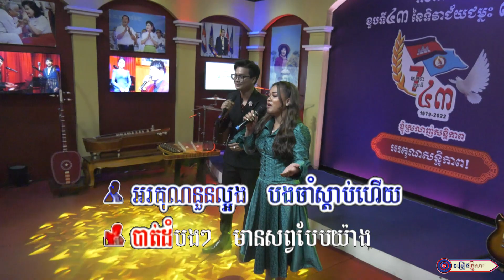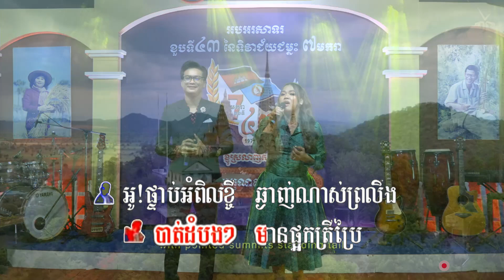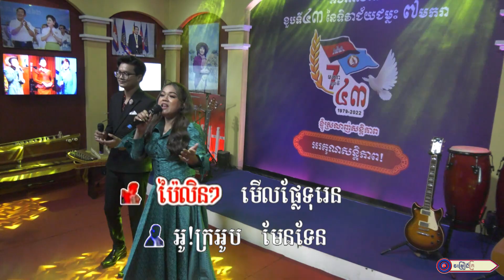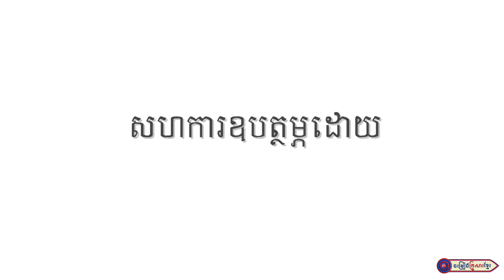បាត់ដំបងមានអ្វីឆ្ងាញ់ទេ || លោក ម៉ៅ ហាជី - អ្នកនាង អោក សុម៉ារីម៉ា